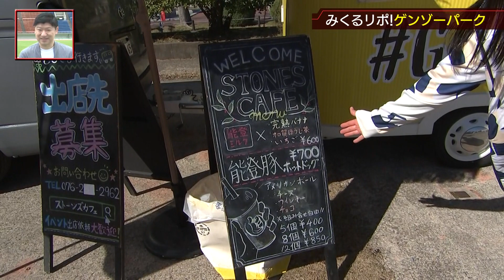KICK OFF! ISHIKAWA（２０２３年４月９日放送分）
石川のサッカーファミリーに光を当てて熱血応援！！
国内最高峰、明治安田生命Ｊ１リーグを目指すツエーゲン金沢（Ｊ２）の熱い戦いに、県内で活動するさまざまなチーム、草の根の普及活動など、幅広く紹介する予定です。

①上位進出へ勢い続く ツエーゲンの守護神が大活躍
②ツエーゲンのトップ選手 小学生とサッカーで交流
③スタジアムへ行こう！！周辺もグルメなど魅力満載

【番組で紹介したイベントの参加申し込み先】

※年齢によって申し込み先アドレスが異なります
※申し込みの締め切りはいずれも４月１６日です

【放送予定】
毎週日曜午前１０時（北陸朝日放送）